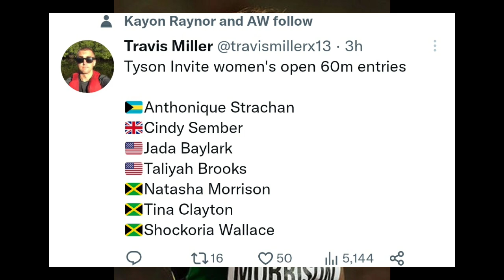Wow! Tina Clayton Battles Natasha Morrison In 60m Race At Tyson Invitational Meet 2023 In Arkansas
Tina Clayton 60m 2023
Natasha Morrison 60m 2023